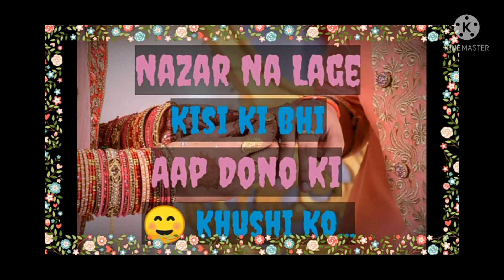Marriage Anniversary Video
Wish You Many Many Happy Marriage Anniversary to Didi And Jiyaji

May this day bring countless joy and make you happier than ever. I hope you two continue to grow with each other. Happy Wedding anniversary to Both of you.